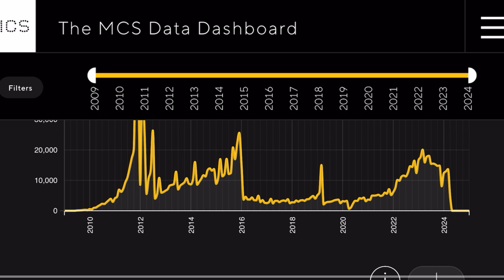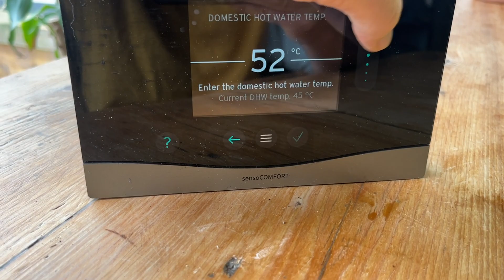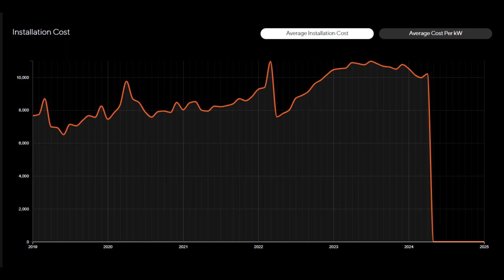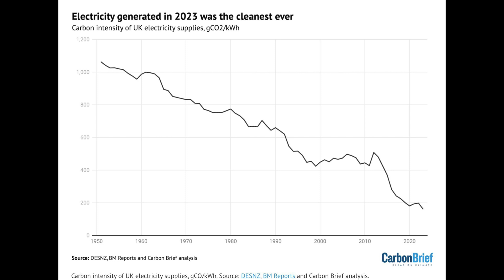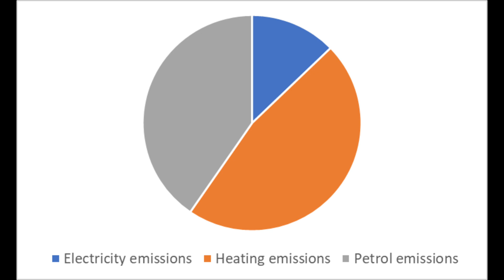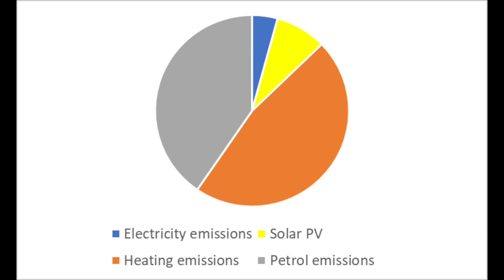Why Everyone Is Getting Solar Panels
- Book in a call to talk through any thoughts linked to your project

I messed up! And deleted an old video when I was uploading a new one... it turns out Youtube doesn't have an undo button... so here goes, this is a video I made in Spring 2024 about solar panels. If you have already watched it, please don't bother to watch again, but if you haven't and you find it interesting, I spent a while making it, so I thought it probably should exist online!

I made the video to celebrate the numbers of new solar installations I have noticed over the last few years, this is a really good thing and stats from MCS suggest that small solar installations could be having a meaningful impact on generating electricity.

But as the rest of the grid reduces in emissions, the impact of solar panels on our emissions starts to diminish. They are still a positive step in terms of emissions but less and less so. What they do provide is potentially significant financial benefit. And when we have electrified transport or heating, start to provide free miles and free heat.

So, I see solar panels as a stepping stone to the big changes we can make in reducing emissions, i.e. getting ride of fossil fuels, and I celebrate when we install more. But don't get confused that solar panels are the only thing we need to do. They are a small step in reducing emissions.